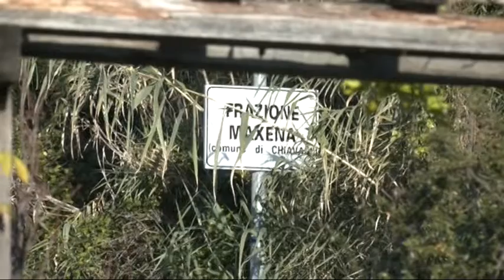Dodici furti a Maxena in 40 giorni e tante segnalazioni, Chiavari chiede aiuto al Prefetto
Chiavari chiede aiuto al prefetto, per contrastare i furti che da più di un mese interessano le zone di Maxena, Sanguineto e Campodonico. Una dozzina di colpi dal 18 dicembre ad oggi.